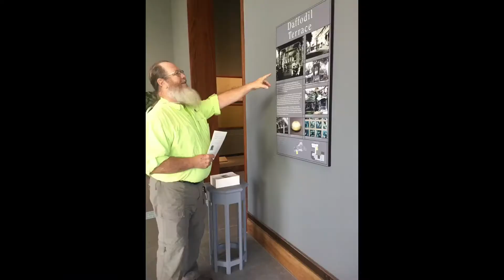Morse Museum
Art glass aficionados and those who love the classic American decorative arts will find a visit to the Charles Hosmer Morse Museum of American Art in Winter Park, Florida, an afternoon well spent. Among the diverse collection is the largest assemblage of Tiffany Glass you'll find in one place, with an entire wing devoted to Tiffany's art and life.